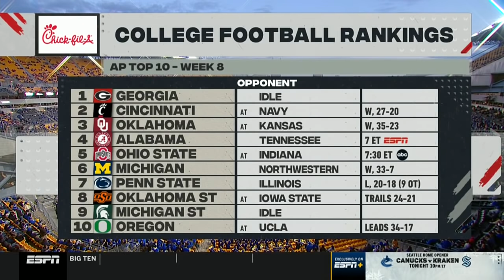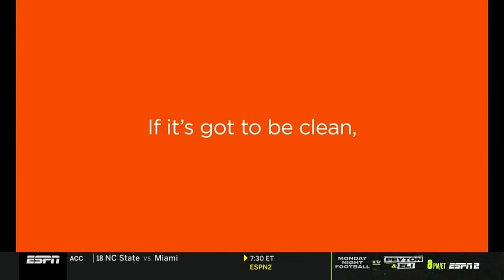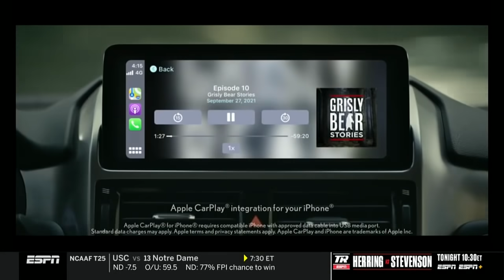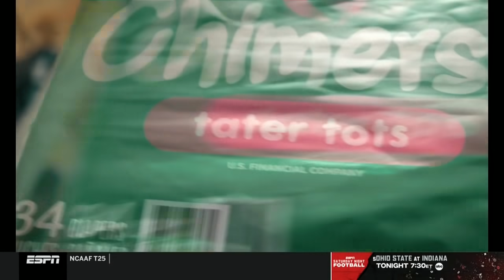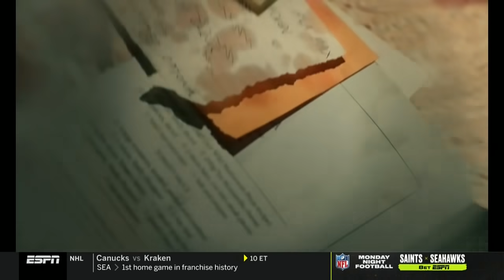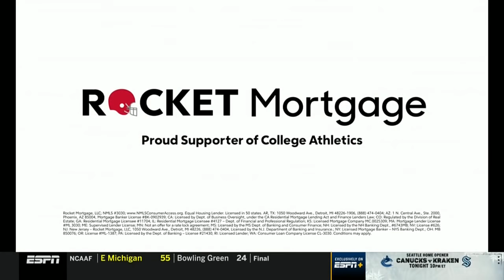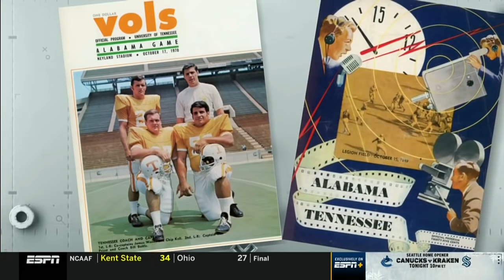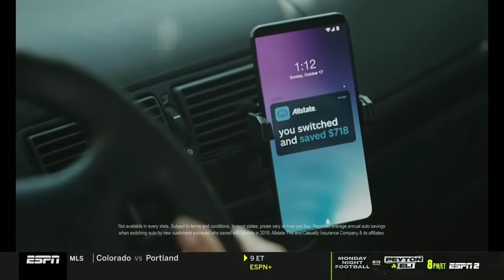Clemson vs. Pitt Full game | 2021 ACC Football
Pitt took care of business at home, defeating the Clemson Tigers 27-17 in ACC Football play.  Pitt quarterback Kenny Pickett led the way, completing 25 of 39 passes for 302 yards and 2 touchdown passes.  Panthers’ wide receiver Jordan Addison caught 5 passes for 84 yards and a touchdown in the win, while Taysir Mack caught the other touchdown pass from Pickett.  Pitt added an interception returned for a touchdown as the Clemson offense continued to struggle.  Clemson quarterback DJ Uiagalelei and running back Phil Mafah each rushed for a touchdown in the loss as Clemson struggled in the passing game once again with only 151 yards of passing.